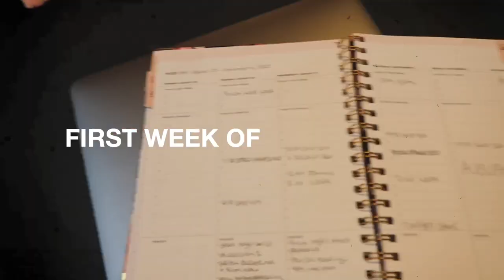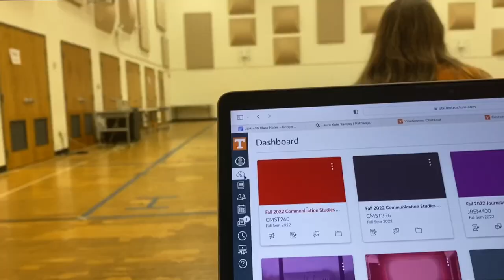college week in my life | FIRST WEEK OF CLASS! @ utk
college week in my life | FIRST WEEK OF CLASS! @ the university of tennessee

For even the Son of Man did not come to be served, but to serve, and to give his life as a ransom for many. Mark 10:45

age: 21
school: university of tennessee
height: 5'7"